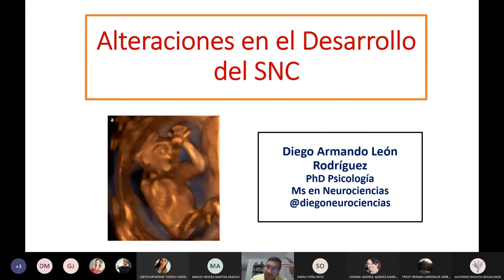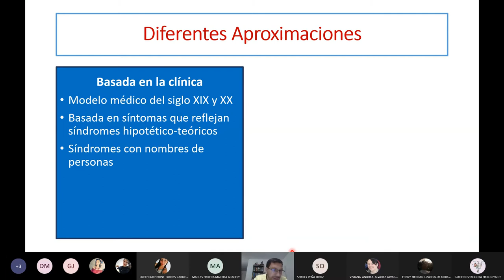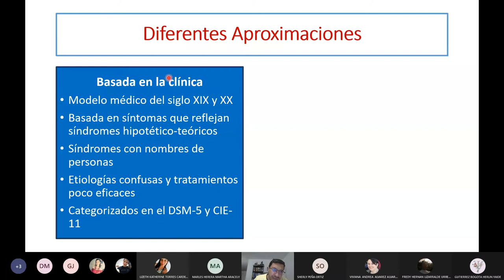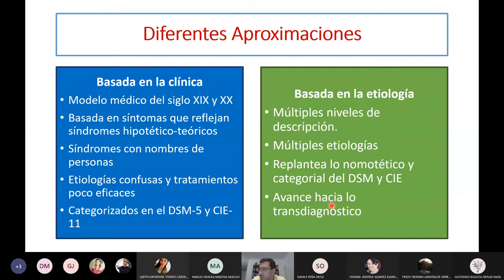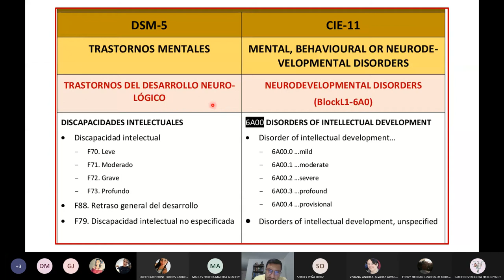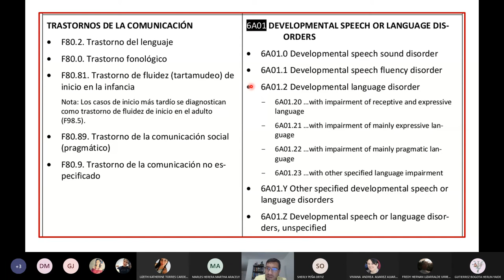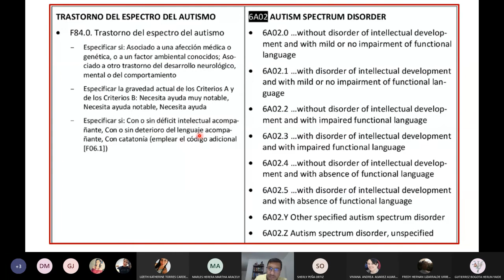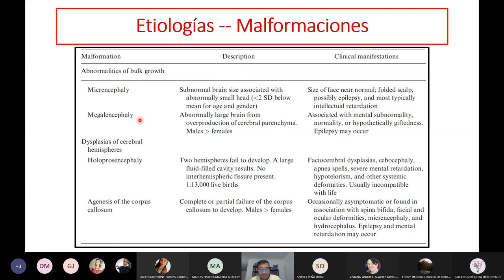Clasificación de los trastornos del Neurodesarollo DSM 5 y CIE 11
TDAH
Autismo
Trastornos del aprendizaje
Dislexia